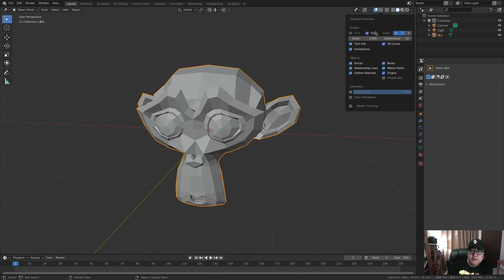06 00 Overlays 覆盖 正式版小改动